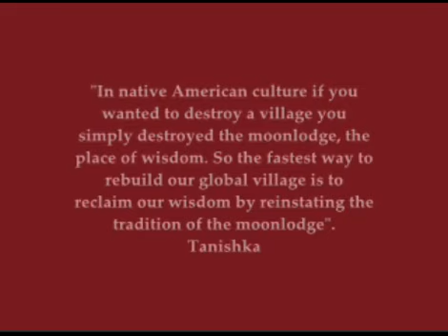Operation: Red Tent (part 3 of 7)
Operation: Red Tent

In the native American tradition if you wanted to destroy a village you simply destroyed the Moon Lodge - the place where the woman gathered every new moon to intuit insight to govern the tribe. So it stands to reason that the fastest way to rebuild our global village is to re-instate the tradition of the Moon Lodge or Red Tent.

At this time in our evolution, Nostradamus predicted that the feminine would rise up and transform society as we know it. Mayan elder, Barbara Hand Clow also stated in her groundbreaking book, "The Pleiadian Agenda" that to prepare for the consciousness shift of 2012 the woman needed to gather again at new moon.

I created this free video series as a not-for-proft project, "Operation: Red Tent" in response to an intuitive calling from the Earth Mother to seed Red Tent New Moon Circles in every suburb, town, state and country to reawaken the gifts and wisdom of the feminine to balance the planet.

If you would like to learn how to create a Red Tent in your neighbourhood - either a private one with friends & family or as a public service in your community enrol for my online Red Tent Facilitator course which runs twice a year.

In Sisterhood,
Tanishka